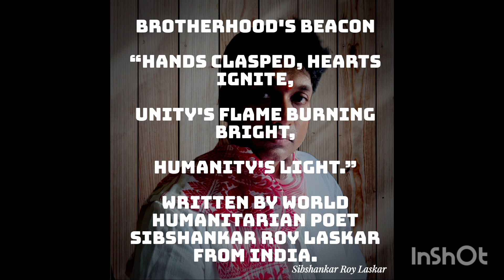SPREADING WORLD WIDE PEACE FRATERNITY AND UNITY WITH POETRY BY SIBSHANKAR ROY LASKAR POET & ARTIST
fraternity humanity nobelprize viralpoem peace viralpoetry "Through the eloquent verses of his humanitarian poetry, Sibshankar Roy Laskar, a humble school teacher from India, ignites the flames of benevolence and compassion in the hearts of thousands. His unwavering dedication to inspiring his students towards humanitarian deeds, coupled with his artistic prowess, illuminates a path towards a world where Mother Earth reigns as the Queen of all planets in the universe. Laskar's profound commitment to spreading his message of love and kindness globally epitomizes the true essence of humanity's potential for positive change."